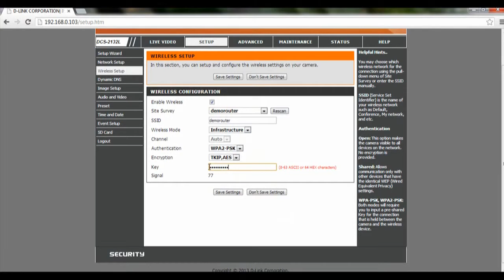IP Camera How-To: How to Link IP Camera To Router Via WiFi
Watch this video on how to link your IP Camera to Camera to Router via Wifi

Model Supported: DCS-2132L

Is this video useful to you? Would you like to see more of such video? We love to hear from you.